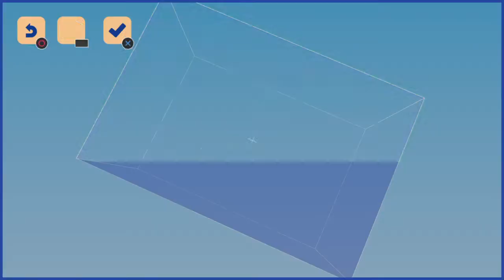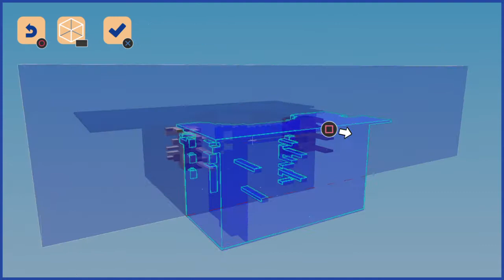LEGO® Worlds_20210223193655